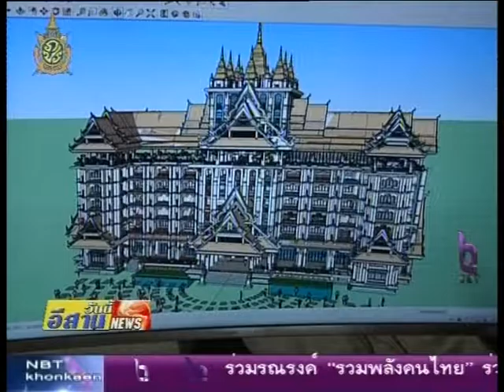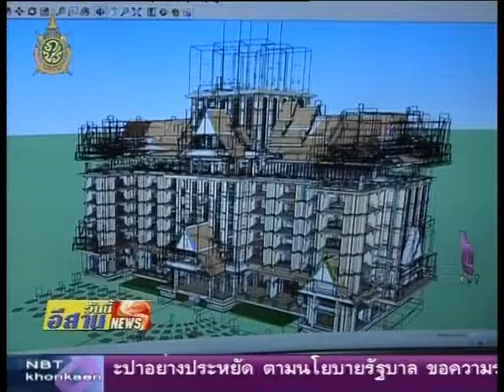04 เปิดโครงการก่อสร้างอาคารจุฬามณีเจย์ดีสถาน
จังหวัดแก่นเตรียมก่อสร้างอาคารจุฬามณีเจดีย์สถานขนาด 9 ชั้นมูลค่าการก่อสร้างกว่า 200 ล้านบาท เพื่อเป็นสถานที่ศึกษาของพระภิกษุสามเณร ศูนย์ปฏิบัติธรรมและศูนย์ประชุมอบรมของคณะสงฆ์และส่วนราชการต่างๆ